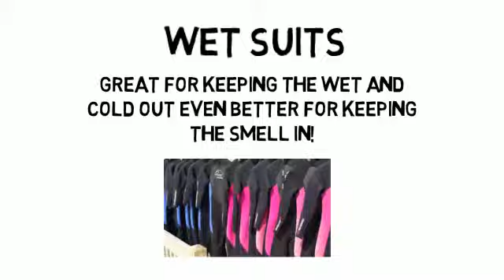Wetsuit Cleaning and Deodorising - Revitalise your Smelly Wetsuit Fast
Wet suits are notoriously difficult to clean and even harder to keep smelling fresh, but our new service, designed for all wet suit users from hire shops, to scuba divers to surfers and triathletes is GUARANTEED to do the job in double quick time, removing smells, killing bacteria and making your wet suit as good as new.

Best of all, we don't use messy chemicals that can leave a harmful and often sticky residue. A thorough wash in warm water and our special treatment - and it's like new again.

Don't believe us - ask our hordes of satisfied customers!